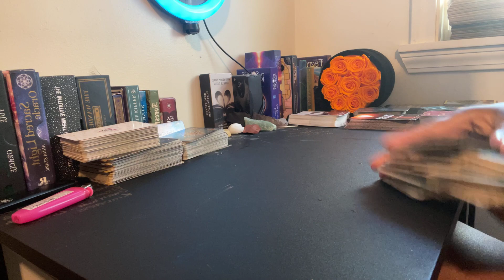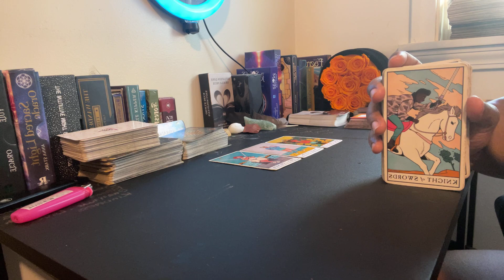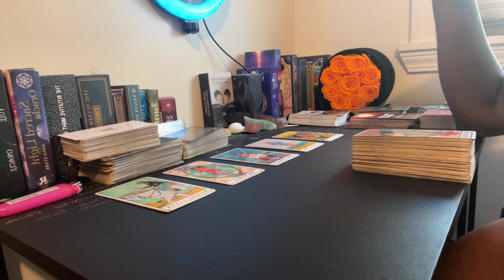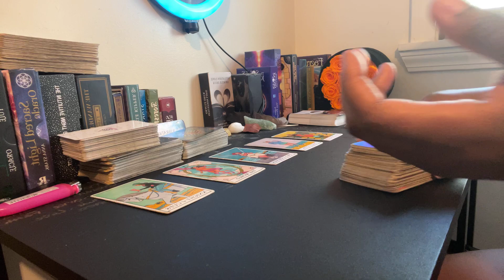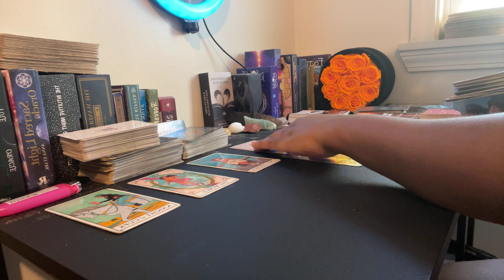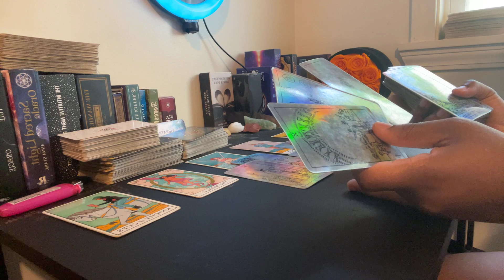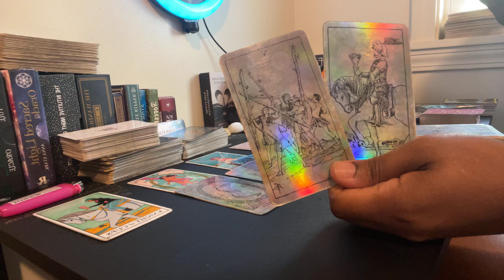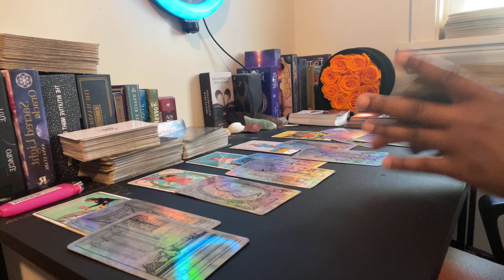Libra ♎️ it doesn’t seem like you’re interested in either of these options